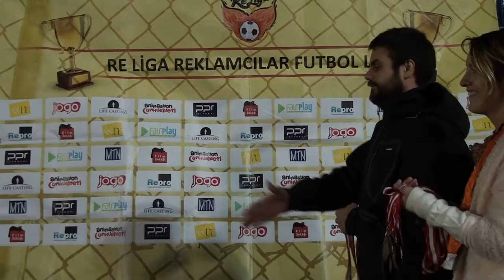Re-Liga / Youth Rep Madalya